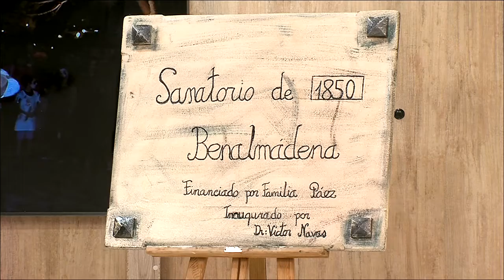YA ESTAMOS AQUI PGM107 02